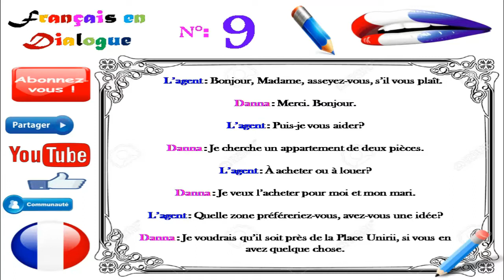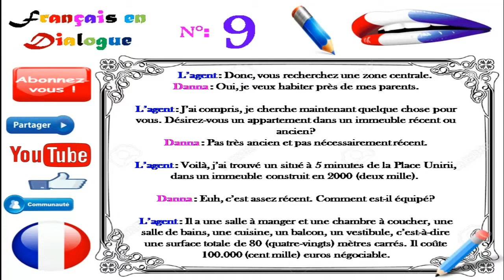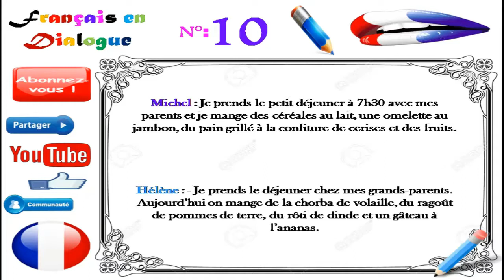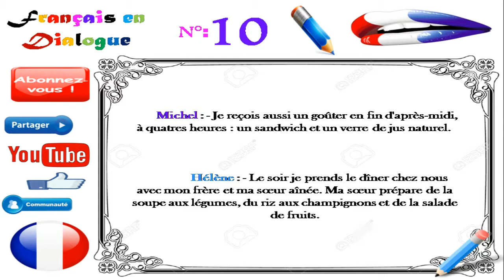Français en dialogue 9_ 10